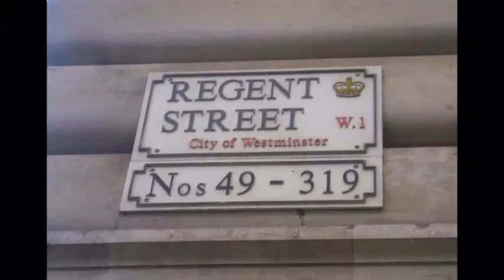The LDN Travellers by EF LONDON